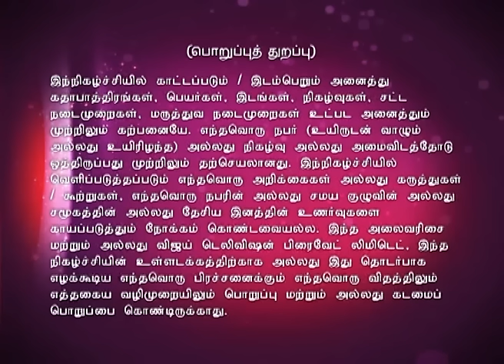Bhakthi Thiruvizha Full Episode 14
பக்தி திருவிழா!
A spiritual sojourn into the Neo bhakthi movement encompassing discourses, bhajans and devotional songs with a spiritual flavor! Today's discourse is by Aravindthalotchana Swamy.